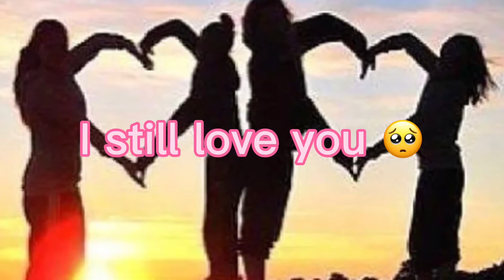Send this to your best friend 🥺💝